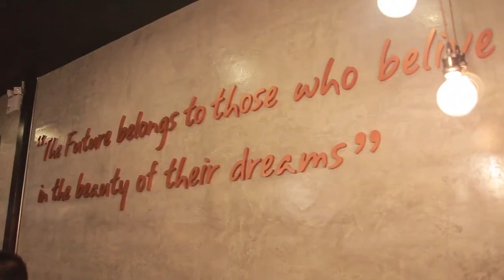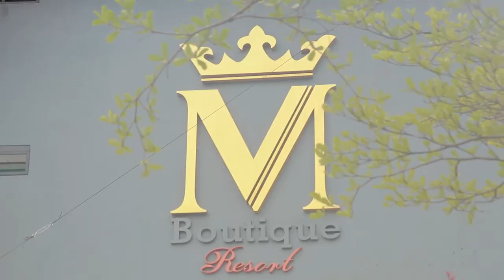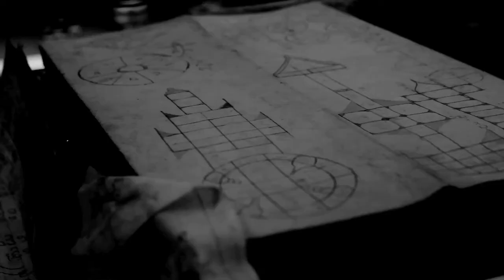MISTER GLOBAL 2017 - CHANG RAI tour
Cinematography by: Danbar Ardales

OXIN FILMS is a boutique production house based in the Philippines and also does videos around the world.

and instagram: oxinfilms